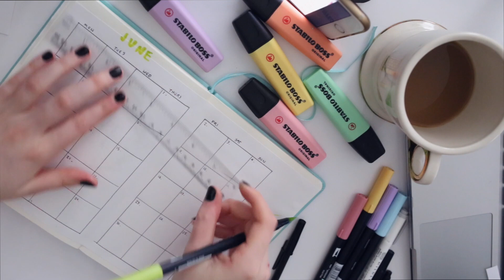JUNE PLAN WITH ME | BULLET JOURNAL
JUNE PLAN WITH ME // BULLET JOURNAL! Todays video is all about my June set up for my bullet journal.

FAQ:

Accent? Where do you live? Where are you from?? - I live in Scotland and I am from Australia
Camera? - Canon 6D with a Sigma 35mm f/1.4 art lens
How do you make your intros/outros? - iMovie, final cut and photoshop